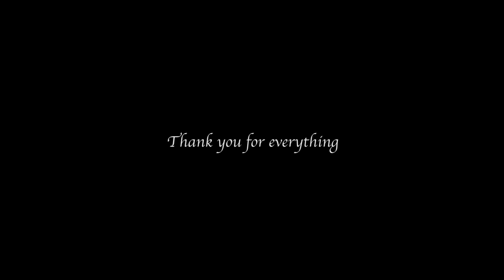5. Reflex - Serenity ft. Donaji (Official Music Video)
Reflex - Serenity
Filmed & Edited By: @directedbyjoel
Mixed & Mastered By: @mixedbylalo

Lyrics:
I’ve been feeling like I’ve been drowning forever

Had the poison flowing down my veins I’ve been looking for better

Praying every single night for God to put my soul together

I know its getting real chilly but I didn’t bring a sweater

Never ready for the changes in the season

Cuz I didn’t find a reason for the pain but now I’ve seen it

And I’ve grown from all the grieving

All the tears for you from leaving

I don’t miss them yet I know I need 'em

And I promise every moment with you I was in heaven

And no angel could compare to you and your beautiful presence

But God knew I was too spoiled by your love and affection

And when I noticed, you were gone, I got murdered by my depression

Took a bite directly from the forbidden tree

And the knowledge that I’ve gotten revealed everything I didn’t see

I ain't allowed to enter Eden, It never belonged to me

I miss the garden of paradise but I left a better me

(chorus)

When the rain pours

You might not see the light no more

But that’s just how it goes

That's just how the flowers grow

That's just how the flowers

And I lost it yeah

Always thinking about you Im exhausted

Yeah

Grew up from a seed and now I blossomed

Losing what I love is what it cost now

And every single memory together, was a blessing

From the moment that we met in class, you quickly had me stressing

Always tryna make you laugh, I only wanted your attention

Cuz to me you were the single definition of perfection

And when I lost you I swear I couldn’t breathe

My heart burning through my chest at night and I couldn’t sleep

I was shaking full of stress and it was hard to believe

That a piece of me was missing that I couldn’t retrieve

But I wouldn’t go back in time and relieve me from the pain

Cuz I’d never let the progress that I’ve made be all in vain

And I put that on my God, he’s seen my tears fall when I pray

I’ve been given this redemption, I’ve been lifted from the grave

I’ve been begging for my spirit to be cleansed

Cuz I know the devil’s been waiting for me to fall again

And I can’t begin to lose sight of the vision that I’ve set

Cuz I'm full of ambition running too quick to comprehend

And you were everything to me

But loving you this much was slowly killing me

I had to let go so that I could rest in peace

Thank God that I found Serenity

 (chorus)